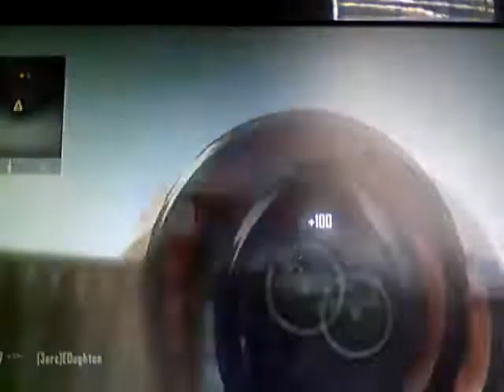black ops bot fun part 2